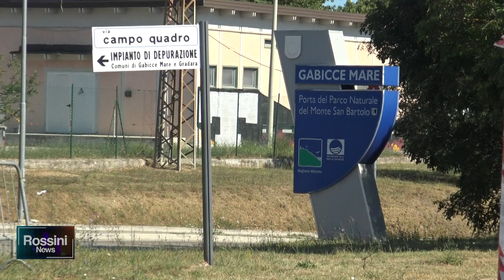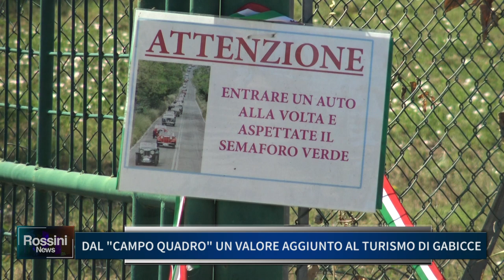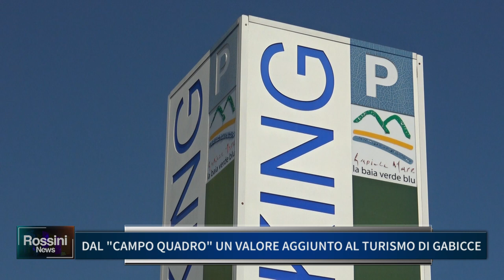DAL CAMPO QUADRO UN VALORE AGGIUNTO AL TURISMO DI GABICCE